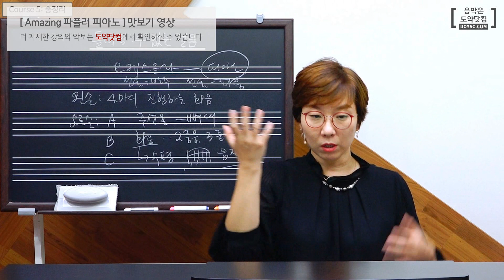[도약닷컴] 돌이킬 수 없는 걸음 - 영화 '장화, 홍련' OST 피아노 강좌 맛보기 Piano lecture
여러분도 [도약닷컴] 동영상 강좌를 통해 영상처럼 연주하실 수 있습니다 :D

안녕하세요! 도약닷컴 ‘Amazing 파퓰러 피아노’입니다.

이번에 조혜란 피아니스트께서 커버할 곡은 영화 '장화, 홍련'의 OST '돌이킬 수 없는 걸음'입니다.

돌이킬 수 없는 걸음은 원래 오케스트라로 연주되었는데요. 오케스트라의 웅장한 화음을 잘 표현할 수 있는 악기 중의 하나인 피아노곡으로 편곡했습니다. 반복되는 선율 속에 음들이 더해져 화려한 손가락 움직임을 연습할 수 있는 곡입니다.

이 곡은 일반적인 형식과 다른데요, 곡의 끝이 뚜렷하지 않고 여운을 남기며 마무리됩니다. 이는 영화 '장화, 홍련'의 결말과 관련이 있는데요. 사건이 해결되지 않고 끝이 나는 영화 내용의 특성과 어우러지도록 못갖춘마디로 곡을 구성했습니다.

피아노 [중급] 곡별강의 '돌이킬 수 없는 걸음'은 피아노 실력을 높이고 싶으신 분들이라면 도전하시면 좋을 곡인데요. 이 곡은 음의 완급을 조절하면서 연주해야 곡의 분위기를 살릴 수 있습니다. 그래서 본 강의에서는 곡의 분위기를 고조시킬 수 있는 강약 표현법을 배우실 수 있으며, 루바토, 아고긱처럼 곡의 분위기에 맞는 연주 주법까지 세심하게 짚어드립니다! 조혜란 피아니스트가 강의하시는 모습을 먼저 맛보기 영상으로 확인해 보세요!

더 자세한 강의 내용은 도약닷컴 바로 확인하실 수 있습니다.

- 대한민국 음악 동영상 강의 1위 도약닷컴